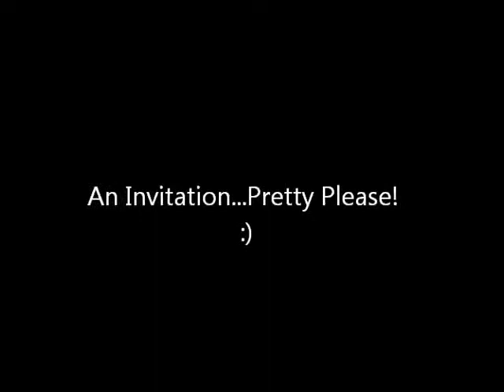Invitation to Thin Within Folks to Come to the New Blog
There are a number of people who have been following my Thin Within journey for a while Now, my journey has broadened and I am writing about it The series that I am working on there now is to help each one of us to live life on the path of praise--even in the midst of challenging circumstances and/or difficult people. I think you will find the series very applicable to your journey.